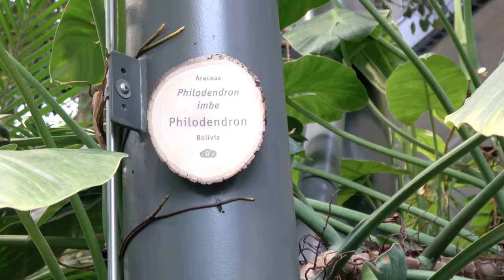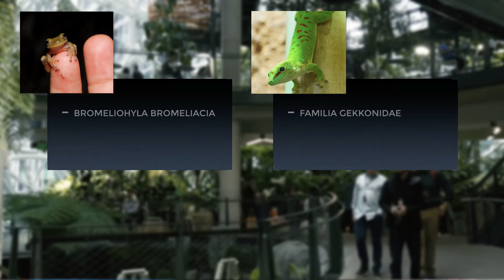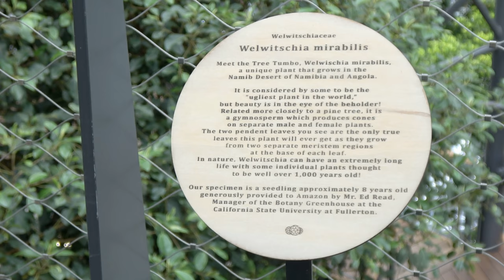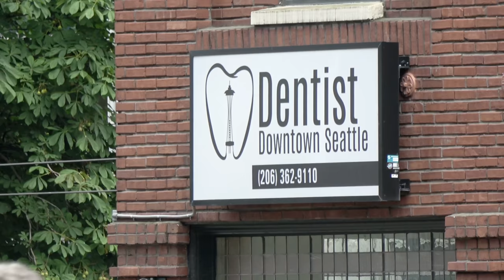¿Hacen educación ambiental en las oficinas de Amazon?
Una de las mayores empresas del mundo instala un gran complejo centrado en la Educación Ambiental únicamente para mejorar el rendimiento de sus trabajadores. De acceso privado pero muy visible en la ciudad estas instalaciones son la delicia de programadores e informáticos que trabajan en la gran mayoría de los rascacielos cercanos, también en propiedad de Amazon.
Si la películas de "Los Becarios" nos mostraba las instalacione de Google, prepárate para viajar de nuevo a Seattle y entrar en las amazonspheres con Teresa y conmigo. ¿Estamos viendo el futuro o solo una gran campaña de Greenwashing? Sea como sea, ojalá sean así todas las oficinas en el futuro.
Estas esferas de Amazon (the Amazon Spheres) están situadas en la ciudad de Seattle, Washington EEUU. Cuentan con una gran variedad de ambientes en su interior con más de 25.000 plantas distintas. Las estructuras de estas esferas de vidrio fueron diseñadas con el objetivo de crear un lugar de reunión único "donde los empleados pudieran colaborar e innovar juntos, y donde la comunidad de Seattle pudiera reunirse para experimentar la biodiversidad en el centro de la ciudad.
Este "día de descanso" es el 9º capítulo de una serie en Youtube sobre la Naturaleza de Norteamérica que puedes seguir aquí:
Y si quieres ver cómo fue el resto del día buscanod pistas de Bigfoot en Seattle, puedes pinchar aquí: